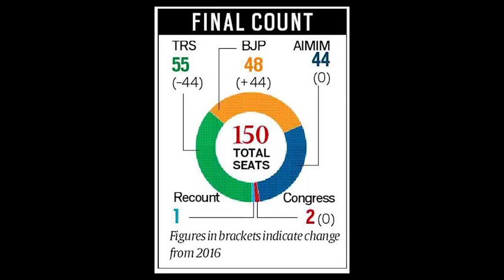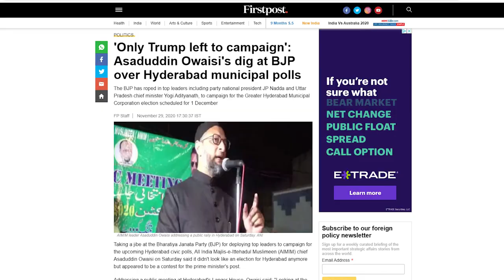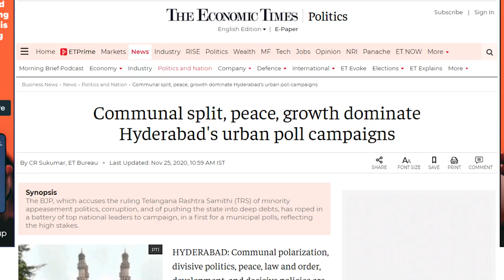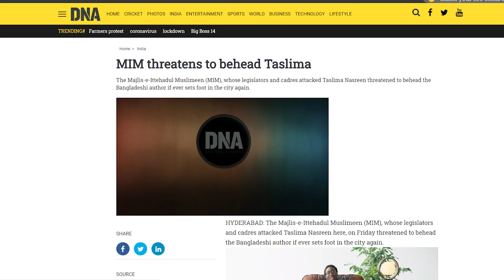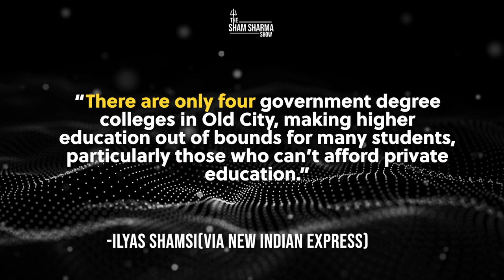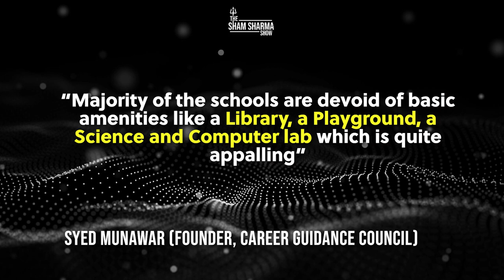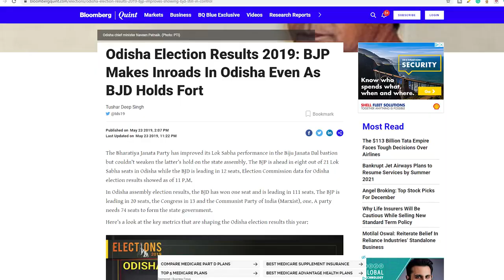GHMC Elections 2020 Results: Owaisi MELTDOWN & Secret Behind BJP's Success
BJP's surprising performance in the GHMC Elections in Hyderabad has shocked many and caused Asaduddin Owaisi to have a meltdown.

We look at Owaisi's meltdown. We also look at Owaisi and English media's accusations on the BJP of playing communal politics.

Finally, we also explain what explains BJP's impressive performance. It is the result of the long term "P To P" strategy developed by Amit Shah.

Finally, EXCLUSIVE SNEAK PEEK Of The Sham Sharma Show Merch Design!

Greater Hyderabad Municipal Corporation (GHMC) Elections. GHMC Election Results 2020 Live Updates | Hyderabad

0:00 Intro
00:56 Owaisi Triggered
2:46 Only BJP Polarized?
7:44 Amit Shah's Strategy
11:07 SSS Merch Sneak Peek